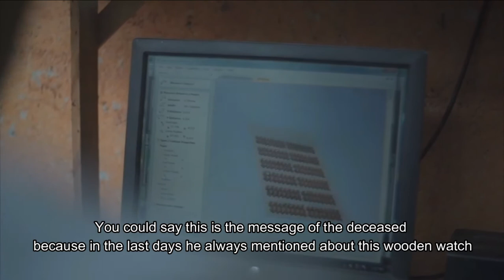Kay Wood Watch, Indonesian Wooden Watch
The watch does not only have a function as a time guide, but can be a work of art. This was proven by Rizki Pebriani, owner of Kay Wood Watch, a manufacturer of wooden watches in Banten, Indonesia. To produce quality wood watches, Rizki uses three types of wood, namely teak, rosewood, and maple. Meanwhile, the non-wood material used consists of watch machine, glass, and buckles. There are seven variants of wood watches from Kay Wood Watch, namely Caraka, the Caraka couple series, boxes, weaves, premium series, leather, and ecoprint.

Detail is The Key to Quality

Rizki is very concerned with the work details from each of her employees. "Even though the watch is made using a machine to guarantee precision and accuracy, after making a watch shape using a machine, finishing is done manually. The sanding process of each part, for example, is done manually. If the sanding process is done incorrectly, the product may not be right," Rizki explained. Rizki guarantees wooden watch products that she makes through strict standart operational procedure to maintain quality. “Good function and perfect fine detail are the strengths of wooden watch products,” Rizki said.

Another advantage of Kay Wood Watch products is the costumize of the product. "Wooden watch with personal identities are in great demand as gifts or souvenirs," Rizki said.

Overseas buyers found out about Kay Wood Watch products through online promotions conducted by Rizki including through the world ecoprint community and various social media. To expand the market, since July 2019 Kay Wood Watch has been a merchant in Aspenku. Now, you can find and buy Kay Wood Watch directly from our marketplace,

Also, please join our International Buyer's WhatsApp Group for daily information about Indonesian Products

Best regards,

Aspenku (Indonesian Export Marketplace)